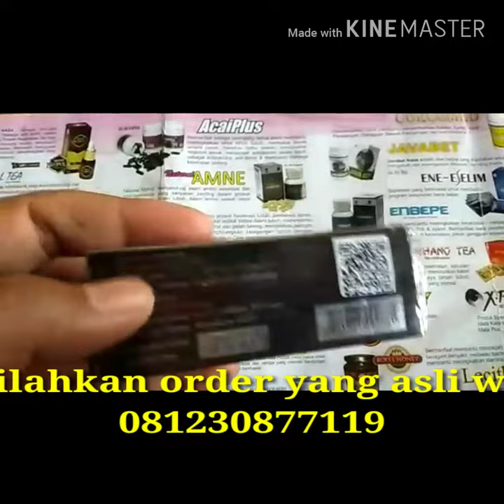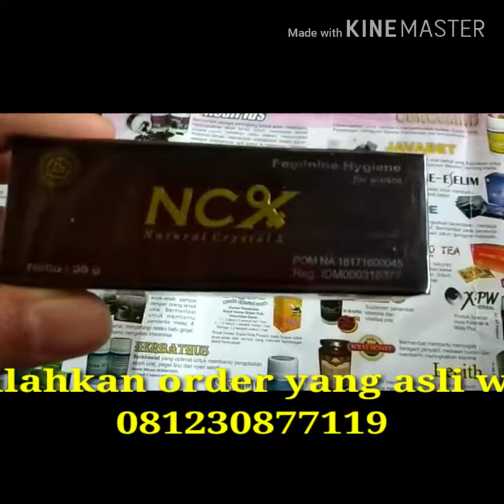REVIEW NCX NASA YANG ASLI WA 081230877119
Informasi pemesanan dan pendaftaran member
Manfaat NCX secara umum Menjaga kesehatan organ kewanitaan Mencegah dan mengobati segala jenis keputihan Mencegah timbulnya kerak/flek yang keluar dan lekat pada celana Menjaga aroma khas vagina dan menghilangkan bau tak sedap Membunuh kuman, jamur dan bakteri jahat yang berada di area kewanitaan Menjaga keseimbangan pH vagina Meningkatkan kepekaan vagina terhadap daya rangsang  Mencegah gejala penyakit kewanitaan yang mungkin timbul pada usia remaja.  apakah NCX tersebut boleh di gunakan untuk yang masih gadis? Tentu saja boleh dan banyak manfaat NCX untuk para gadis (selain manfaat umum diatas) : Mencegah gejala penyakit kewanitaan yang mungkin timbul pada usia remaja. Banyak di awal usia remaja yang tidak mengetahui bagaimana harus berbuat dan menyikapi terhadap hal-hal baru yang terjadi pada kewanitaan yang pada akhirnya hanya di biarkan saja, padahal jika sista ketahui mula dari virus HPV yang menyebabkan kanker serviks adalah kurangnya mejaga kebersihan pada organ kewanitaan. Organ kewanitaan lebih terjaga kebersihannya sebelum menginjak usia kematangan seksual Walaupun digunakan untuk gadis namun NCX akan tetap berkerja maksimal mencegah segala macam jenis gangguan kesehatan pada vagina. Seperti misalnya pada usia tersebut sering mengalami gatal dan iritasi akibat berubahnya pH (tingkat keasaman miss-v) Penggunaan NCX pada perempuan yang masih gadis dengan cara merendam produk kedalam segayung air secukupnya kemudian di basuhkan ke sekitar vagina akan membantu memberikan perlindungan dari jamur dan bakteri.